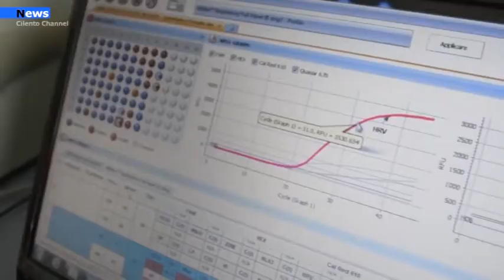Castelnuovo Cilento, 7 nuovi contagi nel comune cilentano. Il sindaco raccomanda prudenza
“Un nuovo lockdown ci ammazzerebbe definitivamente “. Sono le parole del sindaco Eros La Maida ai suoi concittadini in occasione della comunicazione da parte del dipartimento di prevenzione dell’Asl di Salerno di nuovi sette  concittadini positivi al COVID-19. Nel comune cilentano lo scorso 3 luglio si erano registrate 9 positività al virus.